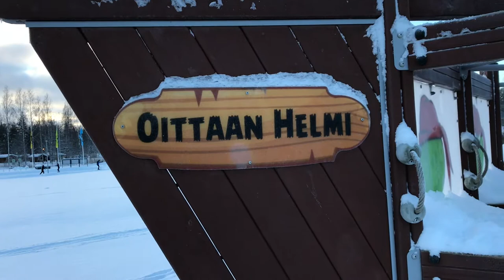Musim dingiiiiiiiin di Finlandia. Sabtu, 19 Januari 2019. Oittaa park Espoo Finland.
Oittaa adalah pusat rekreasi yang terletak di pantai danau Bodom. Disana terdapat restaurant, sauna, taman bermain anak dan tempat untuk bermain ski. Sabtu siang ini kita mengunjungi “Oittaa park” untuk berenang di lubang es yang merupakan salah satu kebudaayaan orang Finland di musim dingin. Mereka percaya ini bagus untuk kesehatan dan daya tahan tubuh.